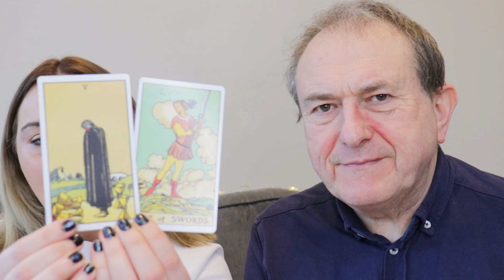Horoscope Monday 1st March 2021, Tarot 1st March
Monday 1st March

Aries 21 March - 20 April

The Moon in diplomatic Libra, makes convivial ties that could lead to exciting, positive and useful conversations. The more you link with others, join groups and pool ideas, the more productive the coming days and weeks can be, Aries.

Taurus 21 April - 21 May

You’ll be eager to make the most of any offers or opportunities related to your job or career. If you can earn more, you’ll be even more pleased. Today’s lunar ties encourage you to stay on the pulse, and see what you could discover that might bring about a breakthrough.

Gemini 22 May - 21 June

Looking for ways to free up your time and explore new interests? You might even be looking for a job or career that allows you to work from anywhere. While you may be limited as to where you can go right now, things will eventually change. Prepare now, Gemini.

Cancer 22 June - 23 July

Over the past years, you’ve learnt a lot about what makes other people tick. Now with an ongoing focus on a psychological zone, you can make use of this in so many ways. An understanding of the values of those you work with or are close to, could be a gamechanger.

Leo 24 July - 23 August

The Moon in diplomatic Libra makes harmonious ties, allowing conversation to flow, differences to be smoothed over and a budding romance to show greater promise. This can be an excellent time to promote a skill or talent, as a fortunate aspect suggests you might do well.

Virgo 24 August - 23 September

It’s time to find a balance between what you can and can’t do. With sobering Saturn in your work zone, you may be busier than ever, with little time to yourself. Upbeat Jupiter in this same zone, encourages you to explore new options that could lead to a better lifestyle.

Libra 24 September - 23 October

The Moon and its positive aspects can enhance confidence, and make you aware of all you could accomplish if you tried. While a feeling of pressure may have left you wondering what your next move should be, the coming days might find you mulling over workable solutions.

Scorpio 24 October - 22 November

If an emotional event happened again, you would likely deal with it differently. As you can’t turn back time Scorpio, you may be left with the realisation that what is needed is a chance for things to heal. Today’s lunar ties could help you take the first step.

Sagittarius 23 November - 21 December

Although your mind is full of serious ideas, this doesn’t stop you from looking for exciting ways to implement them. As clever Mercury moves to align with expansive Jupiter, something can occur to you that has a touch of genius. Things could proceed in wonderful ways.

Capricorn 22 December - 20 January

Feel it’s inappropriate to share what’s on your mind? Do it anyway Capricorn, as you’ll be surprised at the number of people who agree with you. You may find you have more friends and supporters than you thought, which could be heart-warming.

Aquarius 21 January - 19 February

Pushing yourself harder than ever to accomplish big plans? If so, this is very commendable. You may go through what seem like testing times though, or situations that try your patience. With Saturn in your sign for the long-haul, you are learning how to push beyond your limits.

Pisces 20 February - 20 March

You may wish that things were different Pisces, but the focus on a spiritual zone suggests that you are in exactly the right place, and that this is a time to grow any issues rather than go into denial. Whatever is going on, there is someone with the experience and knowledge to help.